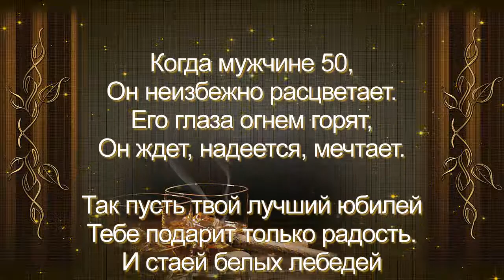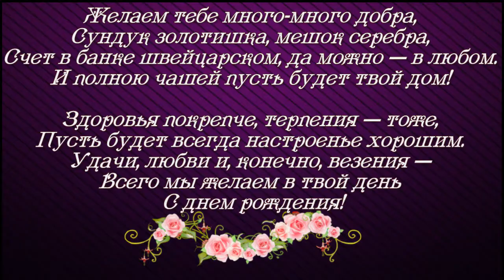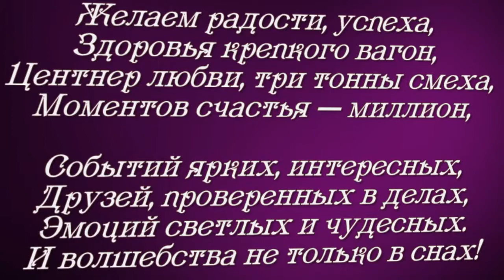юбилей 50 лет